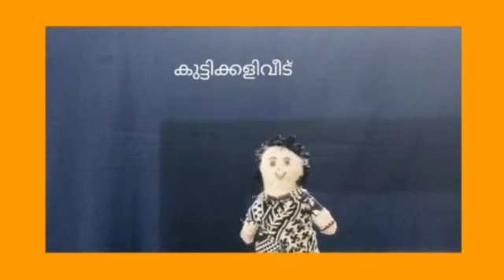ശിശുദിനം പാവനാടകം 2